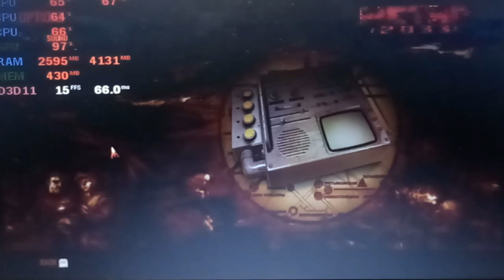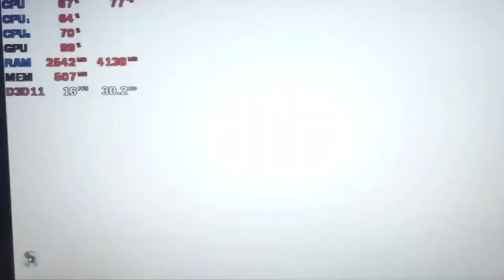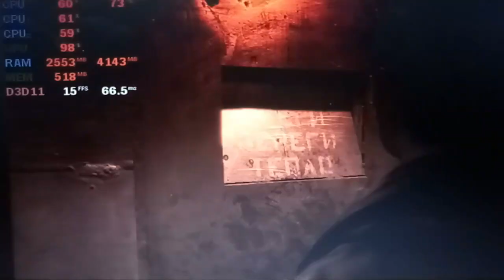METRO 2033 | INTEL CELERON N4000 | 4GB RAM | INTEL UHD GRAPHICS 600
Hi, This Time I Will Benchmark The Game Again On The Intel Celeron N4000 And Have Fun Watching.

My Specs:
•Processor: Intel® Celeron® Processor N4000 1.1ghz up to 2.6ghz (TurboBoost)
•Ram: 4GB DDR4 Memory
•Graphics: Intel® Uhd Graphics 600 (128mb Vram)
•Hdd: 1Tb HDD (1000GB HDD)

Software:
•Editing: Wondershare Filmora9 (PC)
•Thumbnail: PixelLab (Android)
•Recording: -